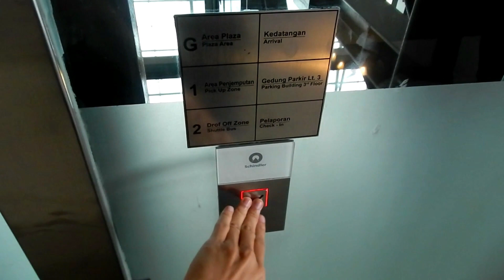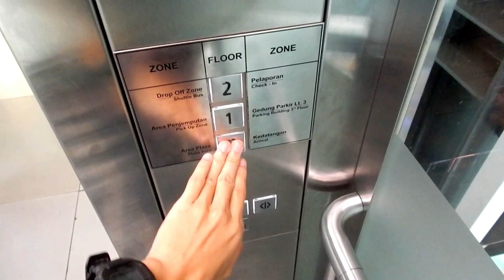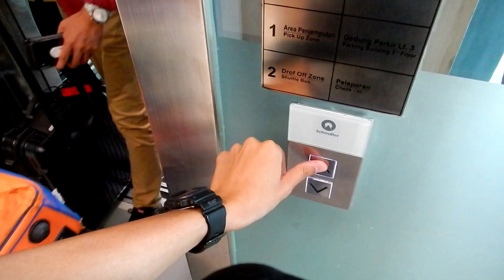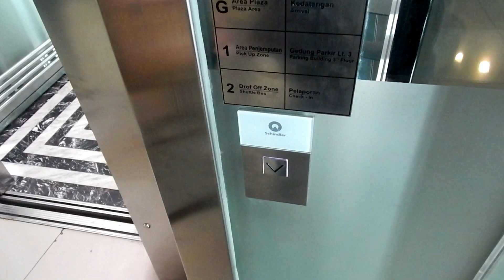Schindler 5500 Glass Elevators - CGK Airport Terminal 3, Tangerang, ID (West)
Nice elevators but they're a bit too small for a massive airport. Bigger capacity with two speed center opening doors would have been much better. There's also another set of elevators at the other end of the terminal

CGK: IATA code for Soekarno-Hatta International Airport.

Capacity: 14 Persons/1000 kg
Floors served: G, 1, 2 (3 floors)
Year installed: 2016
Model / fixtures: 5500 MRL / Linea 300
History: Original